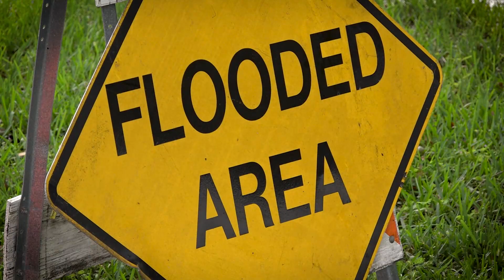District Responds to Record Rainfall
Learn how data collected from recent flooding in Citrus County will help plan for future events.